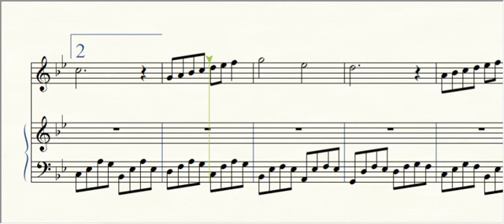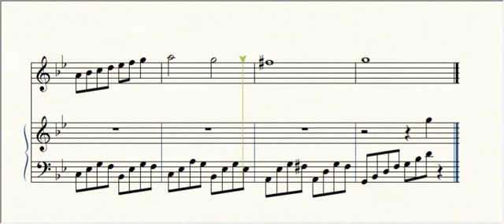Original Music as a Thanksgiving Offering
What I am thankful for today (Thanksgiving 2017): I have not buried any of my children or grandchildren.
Nearly 20 years ago, my oldest daughter had her first DVT (deep vein thrombosis). We did not realize that Lindy (my wife) and I both had a different flavor of Factor V Leiden and Heather was passed both of our mutations.
I was looking down at her on her hospital bed for the first time. I had already looked up the seriousness of a DVT so I knew she could easily die. I was terrified beyond words. My reaction was to hear Schubert’s Erlkonig in my head at an intensely painful volume (that is the music that often played while Snidley Whiplash tied some girl to a train track).
The Goethe poem, Elrkonig, is much more sinister than the Dudley Do-Right cartoon. The poem is about a father and son being chased by the elf king that wants the child to take the child. The father is fleeing as fast as he can but loses and the son dies. My subconscious was screaming the pain of the Goethe poem, not the silliness of the cartoon.
Heather recovered and is doing well by monitoring and medication. I wrote this little piece right afterwards loosely based on the bass riff in the piano from the Schubert piece as thanksgiving praise to the Lord God above for the life of my child.